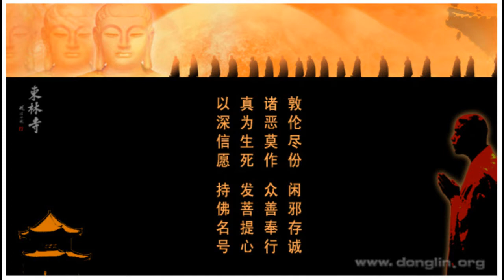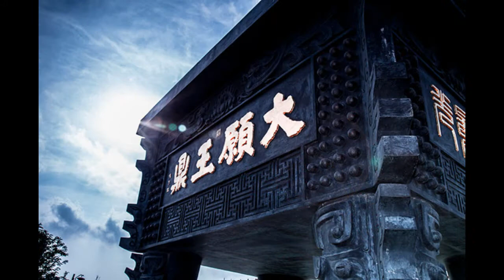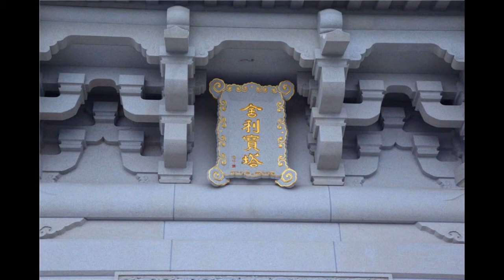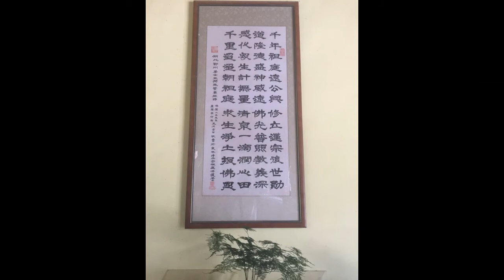蓮池大師《西方發願文》第1講(全5講)2006年【音頻】-廬山東林寺大安法師講述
主講：大安法師
講題：蓮池大師《西方發願文》(全5講)
時間：2006年5月
地點：廬山東林寺

全集《蓮池大師：佛說阿彌陀經疏鈔、西方發願文、論淨土教緣起(彌陀疏鈔)》-播放清單網址：